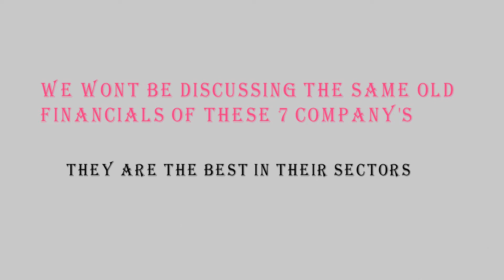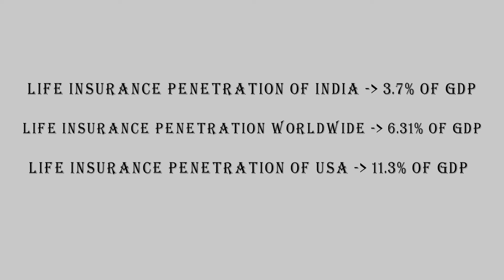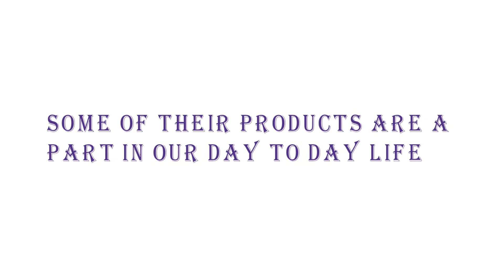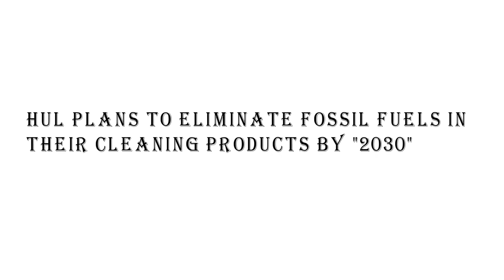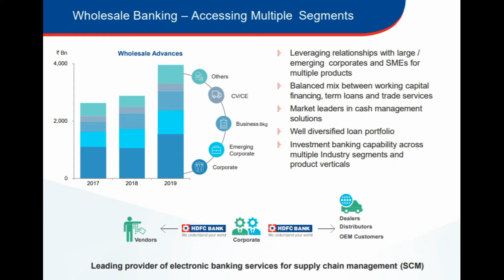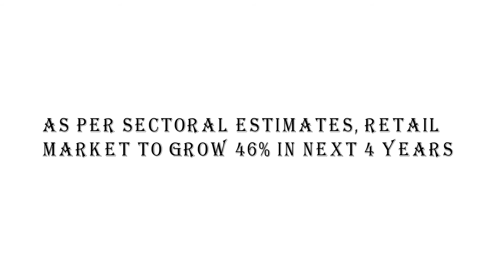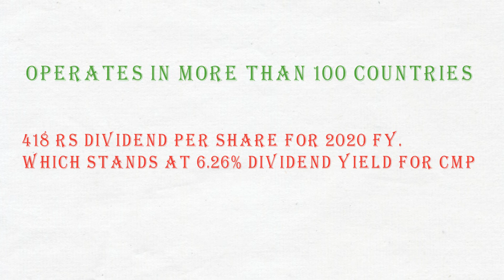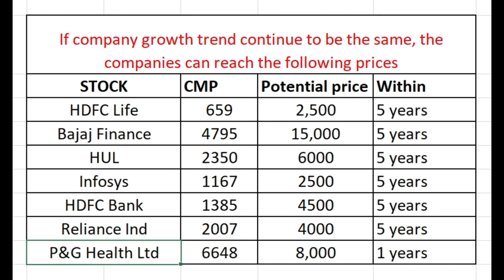GROWTH STOCKS | BEST STOCKS TO BUY NOW | LONG TERM MULTIBAGGER STOCKS | STOCK MARKET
Finding the bottom of Stock market was never possible in history. The only thing history teaches us is that we must buy good quality stocks at reasonable price and hold them for longer time frame. As long as we can do SIP & accumulate stocks at corrections or stock market crash, we can make good returns in future. The major issue with that option is finding the right price. Finding the right price is often the most difficult task. Valuations will never help us when we are buying a quality stock.

Quality stocks will always trade at a premium. As these are the kind of stocks that everyone wants to hold in their portfolio.

Similarly, in this video I have explained about 7 stocks which are worth holding in our portfolio for long term. These 7 stocks are considered to be the best in their sectors.

Also, I haven't provided any fundamental analysis (Especially financial analysis) in this video, since that is the thing which is available everywhere in news papers, articles and other sources.

Most importantly this video is to emphasize on the best of the best stocks which can provide multifold returns in long run.

$ Timestamp $
00:00:22 Factors based on which the stocks are picked
00:01:12 HDFC Life
00:02:16 BAJAJ Finance
00:03:16 HUL
00:04:27 Infosys
00:05:24 HDFC Bank
00:07:10 Reliance Industries
00:08:22 Merck (procter and gamble)
00:09:15 Potential price opportunities

Watch this video to learn everything about GOLD and why it is going to rise huge in coming years: